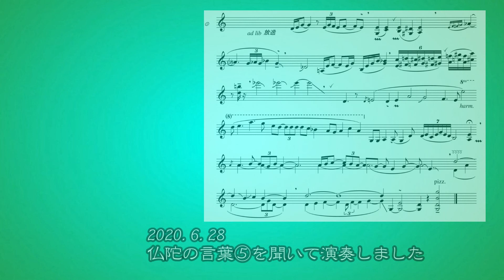2020.6.28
以下の文章を読んで演奏しました。

知恵乏しき愚かな人々は放逸（勝手気まま、道徳に外れること）にふける。しかし、心ある人は、最上の宝を守るように、努め励むのを守る。
　放逸にふけるな。欲と歓楽に親しむな。怠ることなく思念を凝らすものは大いなる楽しみを得る。
　賢者が生霊修行によって怠惰を退ける時には、知恵の高殿に上り、自らは憂い無くして、他の憂いある愚かな人々を見下ろす。山上にいる人が、地上の人々を見下ろすように。
　おこたり怠けている人々の中で、ひとり努め励み、眠っている人々の中で、ひとりよく目覚めている思慮ある人は、速く走る馬が足の遅い馬を抜いて駆けるようなものである。マガヴァーン、インドラ神は努め励んだので、神々の中で最高のものとなった。努め励むことを人々は褒め称える。放逸なることは常に非難される。
　勤しむことを楽しみ、放逸に恐れをいだく修行僧は、ささいなものでも粗大なものでも、全てこころの煩いを焼き尽くしながら歩む。燃える火のように。
勤（いそ）しむことを楽しみ、放逸に恐れをいだく修行僧は堕落するはずはなく、すでにニルヴァーナの近くにいる。